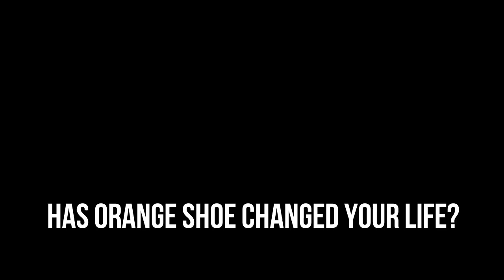Orange Shoe Personal Fitness | Client Testimonial | JM